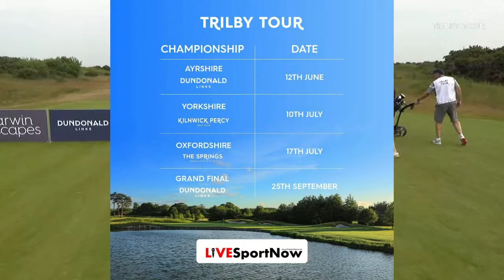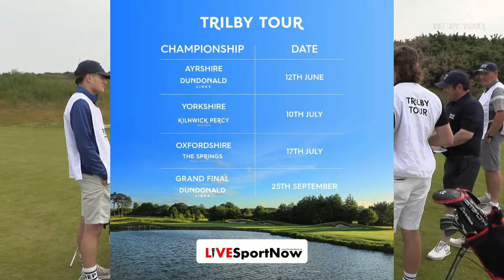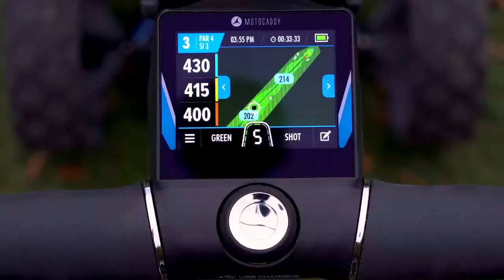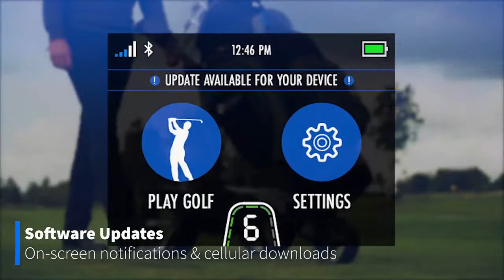Trilby Tour Championship of Ayrshire Morning Session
WATCH LIVE: Trilby Tour Championship of Ayrshire Morning Session

Welcome to the beautiful Dundonald Links as the 2023 Trilby Tour season gets under way.

Sit back, relax, and enjoy watching the action LIVE.
Thank you to our partners Glenmuir, Sunderland of Scotland and Motocaddy.